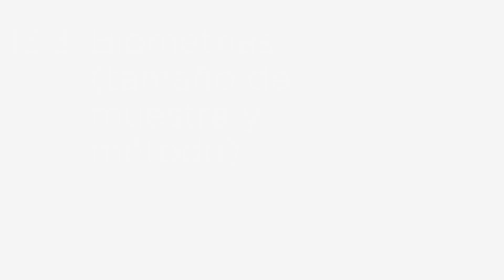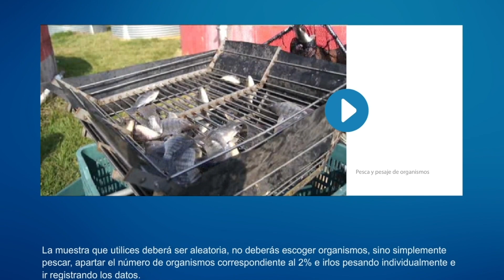13 3 Biometrías tamaño de muestra y método